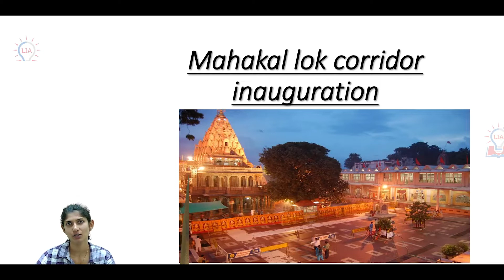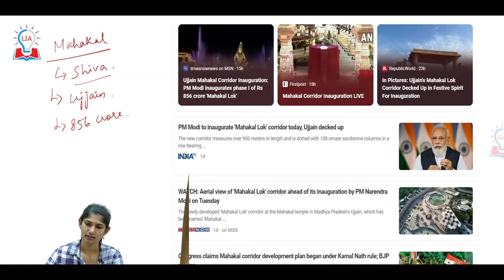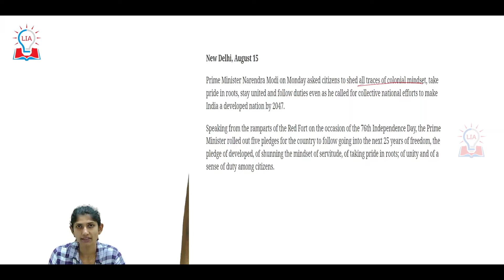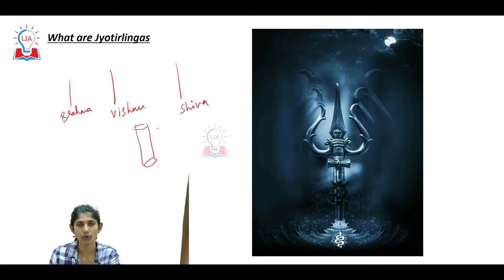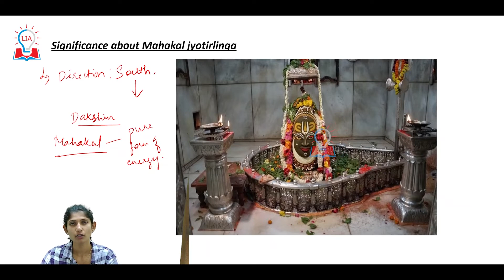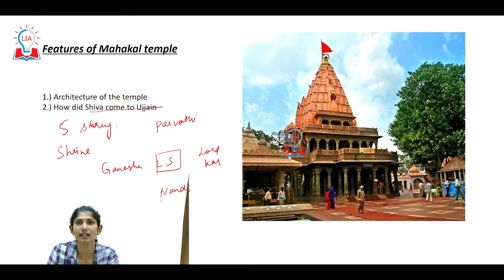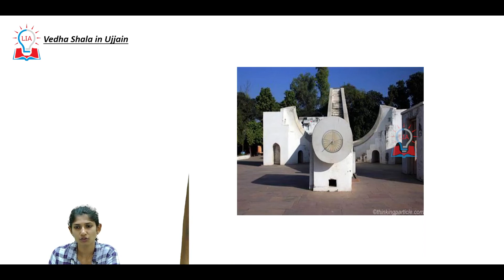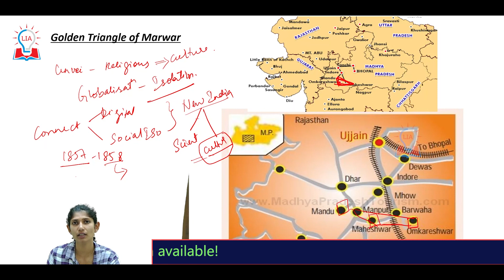Grand Inauguration of Mahakal Lok Corridor Ujjain | UPSC Current Affairs | Legacy IAS Academy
Hello Students, in this video we are going to discuss about Mahakal Lok Corridor Inauguration. To Know more about Mahakal Lok Corridor, watch our full video.